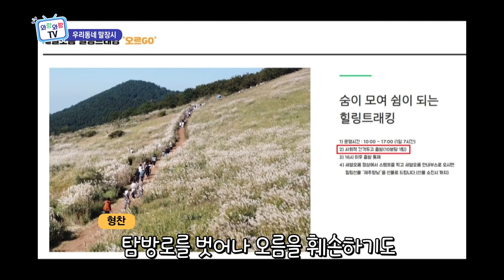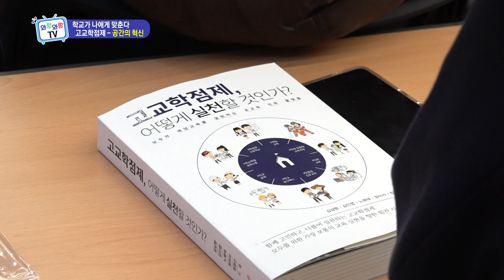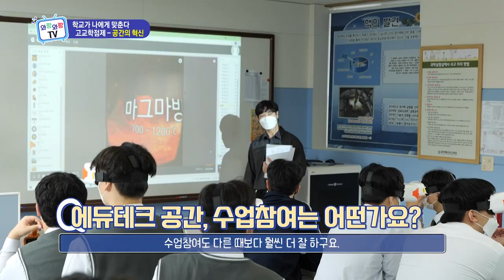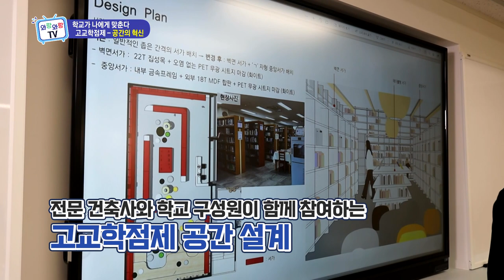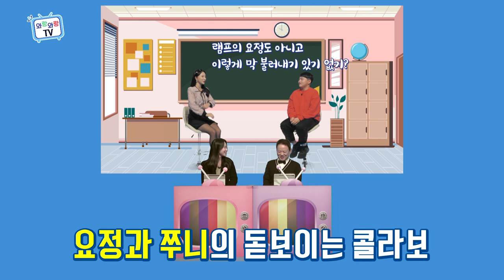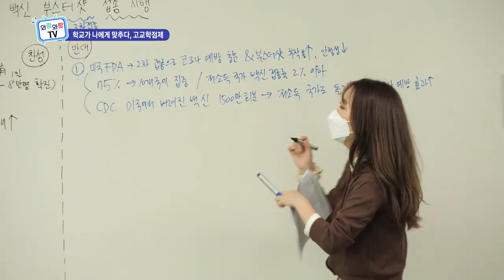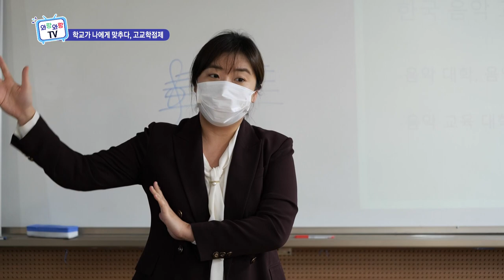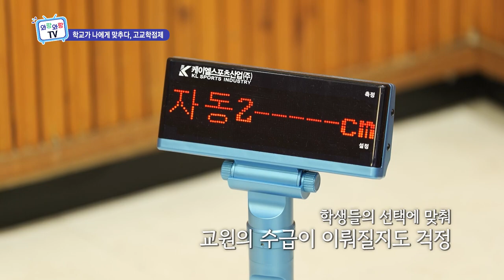[와랑와랑TV 방송본] 2021년 11월 26일_#우리동네말장시#고교학점제